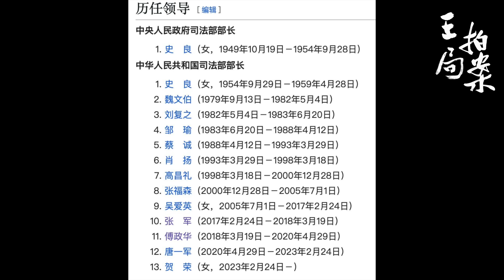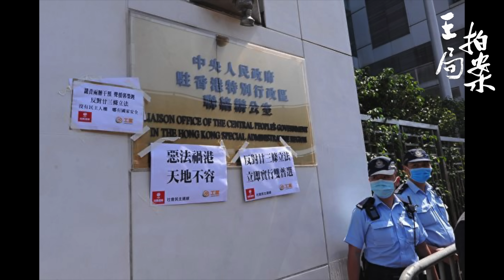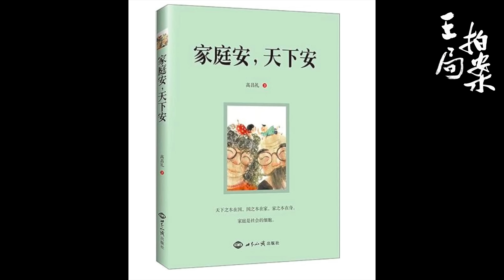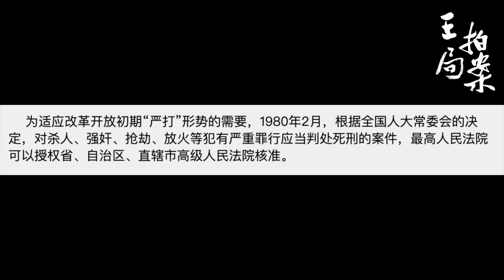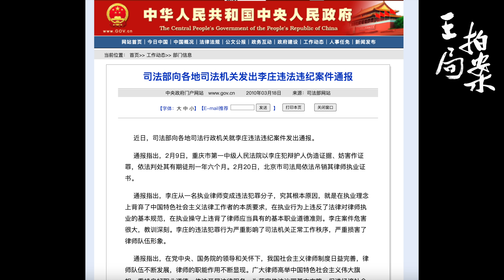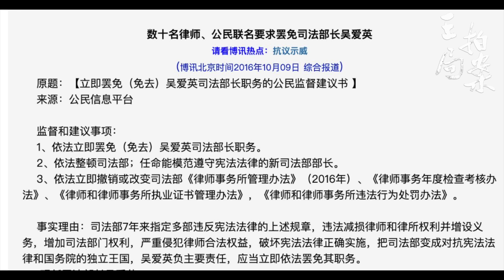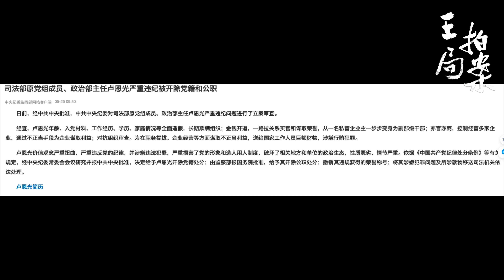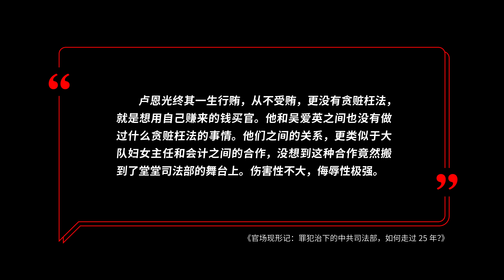官场现形记：罪犯治下的中共司法部，如何走过25年？（上）｜严打｜官场｜买官｜贿赂｜落马｜司法考试｜王局拍案20241030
中国司法部的职责除了起草法律、监狱管理，还负责国家统一法律职业资格考试的组织实施工作，而自2002年律师资格考试改为国家司法考试后，法律职业资格证书就盖有司法部公章及司法部长的签名。
不过，自今年2月1日起，律师资格证书不再有司法部长的签名，只是加盖司法部公章。
为何要取消司法部长签名？这一行为为何会成为法律界笑谈？

🧑‍🤝‍🧑【王局PATREON平台会员加入链接（尽享会员视频，会员社群，会员文稿），此链接支持中国大陆银行卡支付】：

📖 最新电子书 《王志安谈治国理政第一卷》正式上线购买链接：

【亚马逊 Amazon】 购买链接：
   【苹果书店 Apple Book Store】 购买链接：